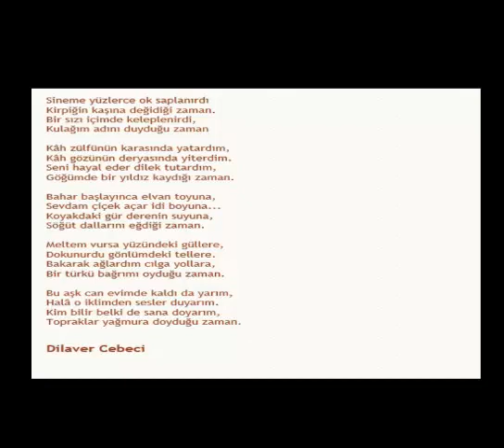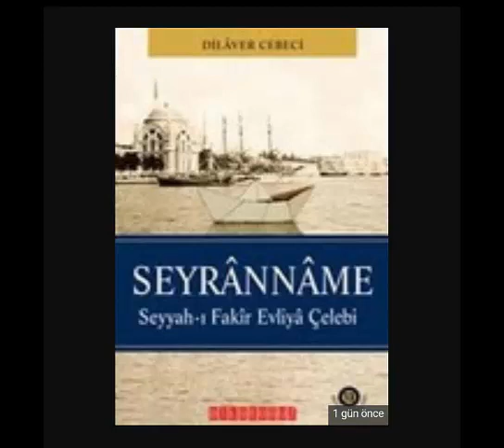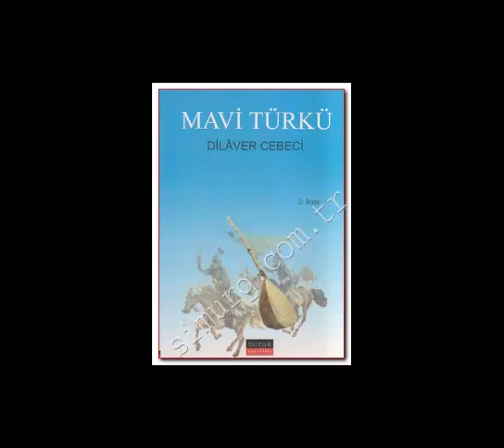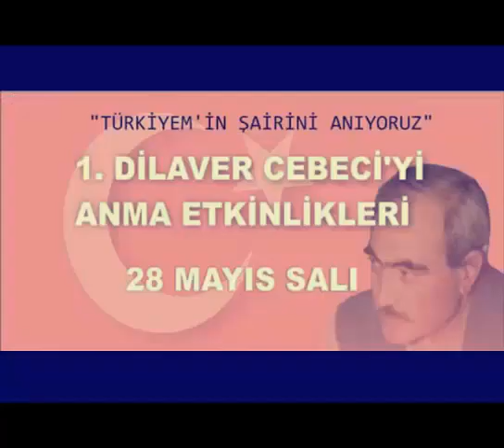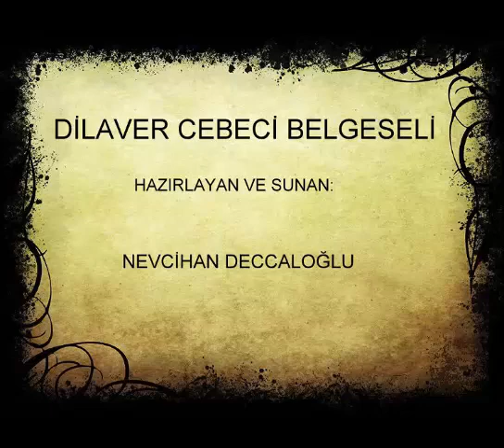Dilaver Cebeci (Çağdaş Türk Edebiyatı Kısa Biyografi Denemeleri)